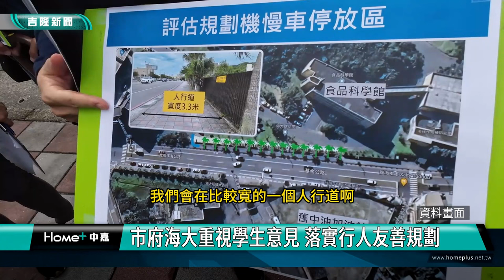海大學生提議改善交通設施! 市府海大重視學生意見 落實行人友善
來關心海洋大學的行人友善問題，經過學生的反映，認為海洋大學工學院校區的北寧路段，需要一個更加安全的通學空間，因此，市府跟校方進行會勘改善，而改善之後學生的反應如何，一塊到現場去關心。

畫面上是海大水生動物實驗中心外馬路，原本並沒有斑馬線及紅綠燈等交通號誌，而體育館和學生活動中心外都掛有布條，提醒學生不可直接穿越馬路!但事實上，學生們為了快速趕到教室上課，都會直接用最短距離通過。而體育館連接工學院雖然是有地下道，但在晚間地下道儼然成為治安死角，存在一定危險性，所以學生通常還是會選擇冒險直接穿越北寧路。

為了提升同學的通學安全，海大學生向校方提出交通改善的建議，了解學生需求之後，市政府跟海大也進行溝通與會勘，市長謝國樑邀請各單位想辦法來改善海大周遭的交通設施，落實海大學生的行人友善。

透過學生的反應到市政府與校方的正式會勘協商，讓學生的心聲跟需求可以真正落實，也大幅提升海大學生的通學安全，這對學生跟北寧路的用路人來說都是有正面的效果，值得逐步推廣，讓基隆成為台灣行人最友善的城市。